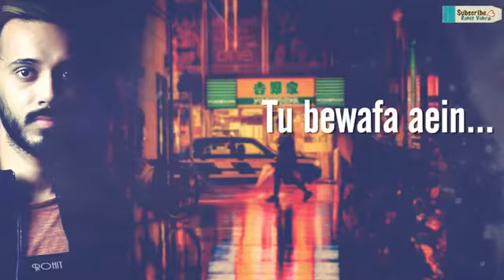Bewafa song on music and injoy whatsap status